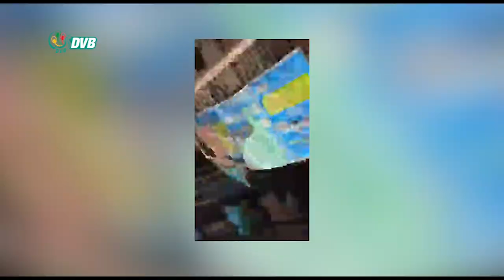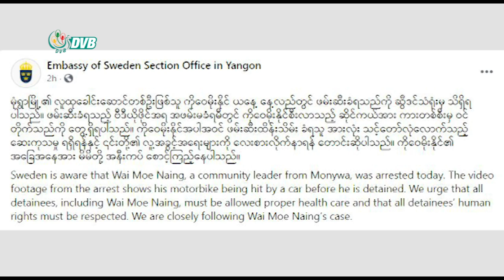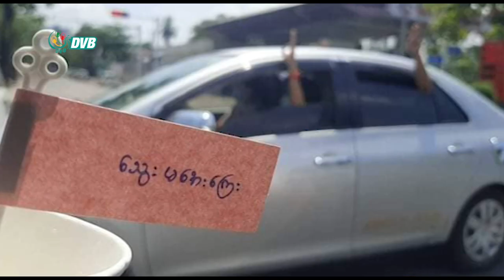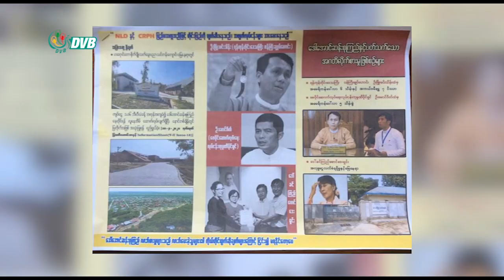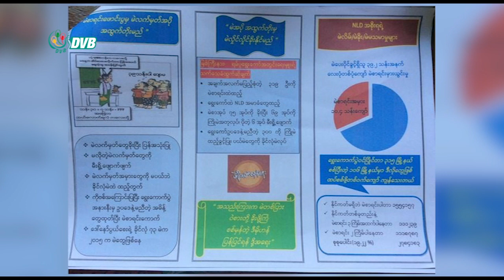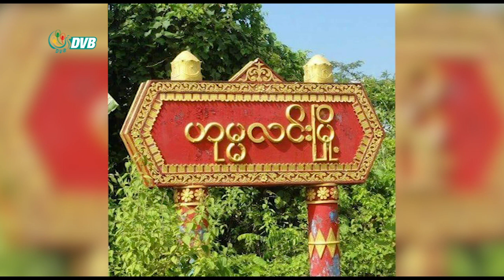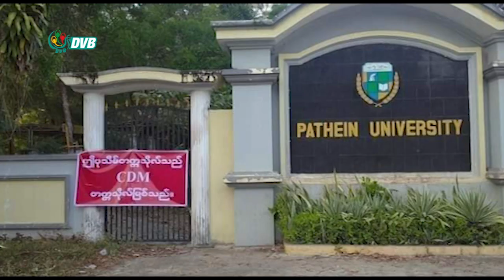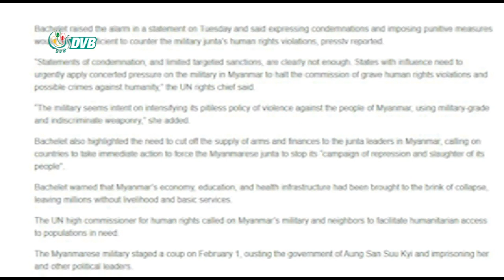ဒီဗွီဘီ ရုပ်သံ ဒီနေ့ သတင်း (၁၅ရက် ဧပြီလ ၂၀၂၁)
- မုံရွာသပိတ်ခေါင်းဆောင် ကိုဝေမိုးနိုင် အကြမ်းဖက်ဖမ်းဆီးခံရ၊ ဝေမိုးနိုင်တွေ အများကြိး ပေါ်လာမယ်လို့ ဒေါက်တာတေဇာဆန်း သတိပေး။
- နိုင်ငံတဝှမ်း တော်လှန်သင်္ကြန်ဆင်နွှဲ၊ ကမ်းခြေတွေမှာ လာရောက်လည်ပတ်သူများနေမှုအပေါ် ဝေဖန်မှုတွေရှိနေ။
- အာဏာသိမ်းအပြီး ကလေး ၅၁ယောက်ထက် မနည်း အသတ်ခံခဲ့ရလို့ အကြမ်းဖက်မှု ရှောင်ကျဉ်ဖို့  ကုလသမဂ္ဂ ဆော်သြ။